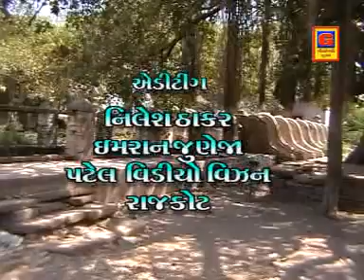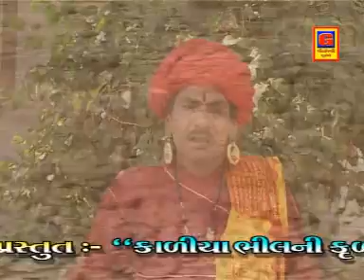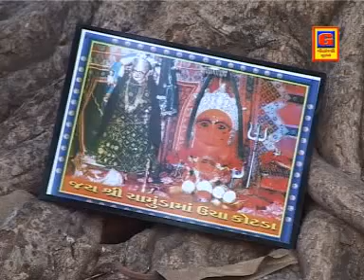Chamunda Maa Story - Kaliya Bhilni Kuldevi Chamunda (Part 1) - Full Sangeet Rupak | Gujarati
Presenting Chamunda Maa Story "કાલીયા ભીલની કુળદેવી ચામુંડા ભાગ 1 (Kaliya Bhilni Kuldevi Chamunda Part 1)". Watch this movie and feel blessed.

Movie Credits:
Title : Kaliya Bhilni Kuldevi Chamunda Part 1
Producer : Ashvin Gohil
Director : Raju Vasavad
Lyrics : Shantilal Vataliya
Singer : Gagan, Rekha
Artist : Shanti, Hemali, Doli
Label : Fountain Music Company